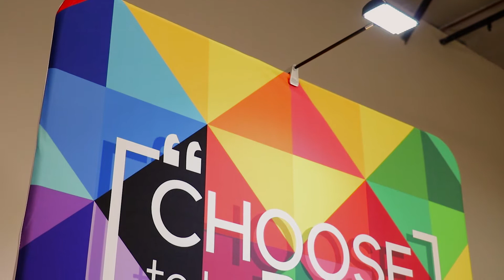Fabric Banner Stand